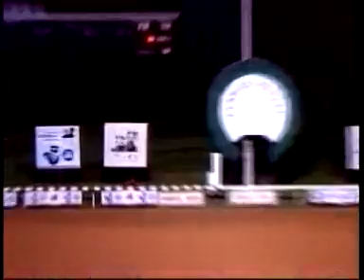Clasico Veseli 2007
Pasando a ganar Royal Diamond...